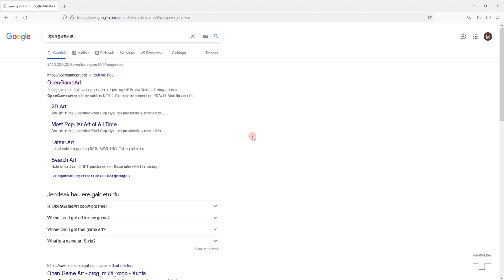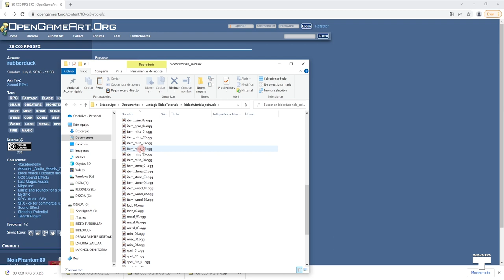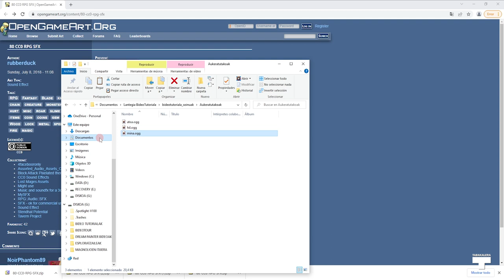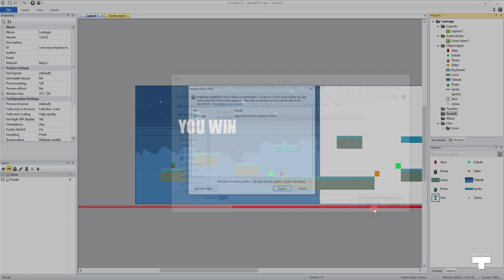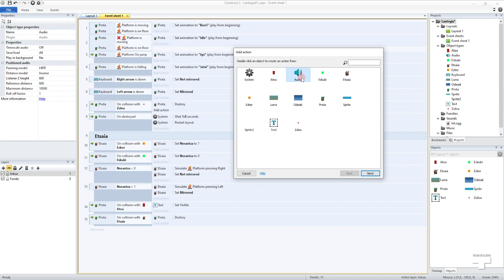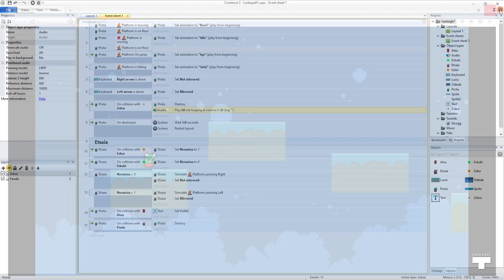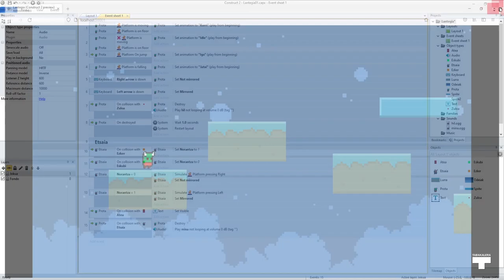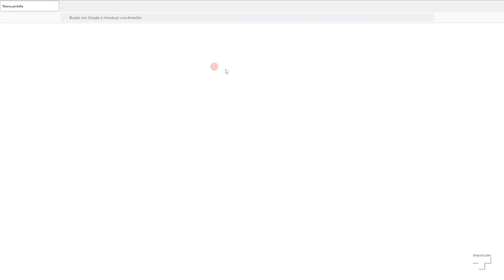Bideojoko batean soinuak txertatzen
Bideotutorial honetan bideojoko batean soinua nola txertatu dezakegun ikasiko dugu. Horretarako, dohako soinuak bilatuko ditugu eta Construc-en bidez gure bideojokoan erantsi.